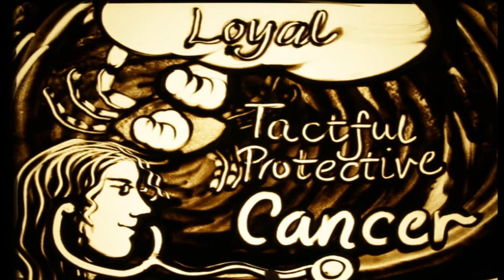Happy Birthday Dr. SUYEDA SILA SIRAJ – Exclusive sand art brought to you by JBCPL